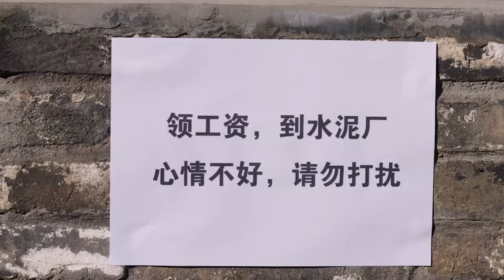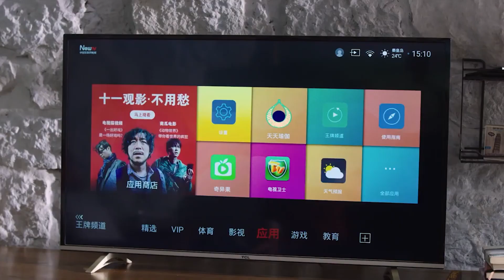心機男拖欠窮老頭工資，還得意洋洋，不料窮老頭1番神操作讓他當场認錯！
hxym ep17-3
轉業軍人車向前，主動放棄省直機關副處長的職務，回到家鄉競選村主任。帶領村民建設“產業興旺、生態宜居、鄉風文明、治理有效、生活富裕”的社會主義新農村。他的想法與做法遭到了來自方方面面的阻力。車向前的岳父田茂山和村里首富劉貴祥處處與其作對，妻子田曉梅對丈夫的做法也不理解，甚至離家出走，要與車向前離婚。車向前排除萬難，關閉污染嚴重的石料廠和養鴨廠、建設沼氣發電站、成立應急小分隊、治理村子環境、招商引資、建設“田園綜合體”。可謂一波三折，絕處逢生。最終，車向前用軍人的作風鼓舞了大家，在他的帶領下，在村民的共同努力下，“田園綜合體”建成了，鄉親們真正走上了富裕之路。 “綠水青山變成了金山銀山”，幸福的村莊迎來了嶄新的春天。